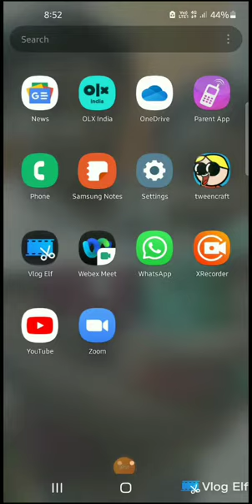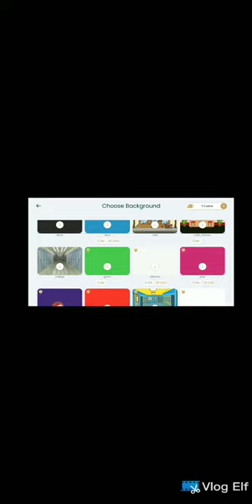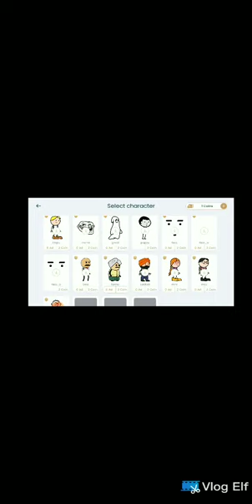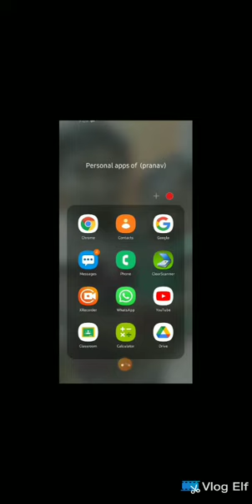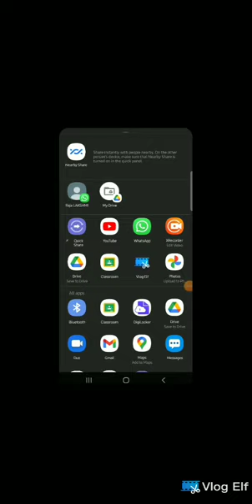how to make cartoon animated videos in phone